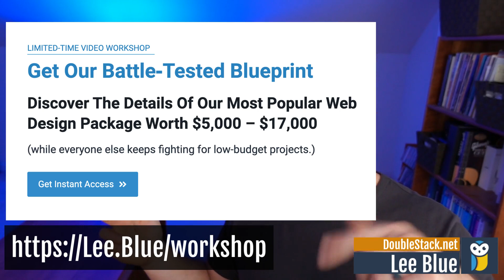Setting Goals Doesn't Work For Me - But This Changed My Life (plus 2 big announcements)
Here's the full write-up about why we switched our WordPress theme to Kadence WP and how we made the decision.

10 Reasons We Picked Kadence

1. Kadence is owned by iThemes and has a large community of YouTubers that share updates and awesome tutorials. So, I have confidence Kadence will be around for a long time and keep improving.

2. Active and growing Facebook group for Kadence.

3. Influential people including Adam Preiser of WPCrafter use and speak very highly of Kadence.

4. Gutenberg has become pretty good, especially with the additional blocks provided by Kadence Blocks.

5. I really like how easy it is to edit the header and footer

6. I LOVE the power of Kadence Hooked Elements. The power that gives you is totally awesome!

7. Kadence is very fast – both on the front end and the backend – since no page builder has to load

8. Kadence makes it easy to design custom post types, including custom designs for the archive template.

9. I like the development of marketing-related add-ons, including the recently released Kadence Conversions.

10. I am excited about the deep integration they have with LearnDash and their “Learning” Starter Templates for online course creators.